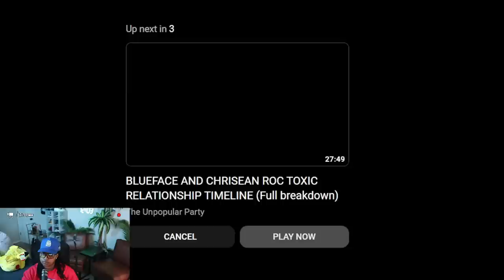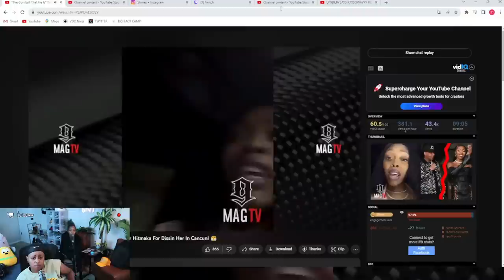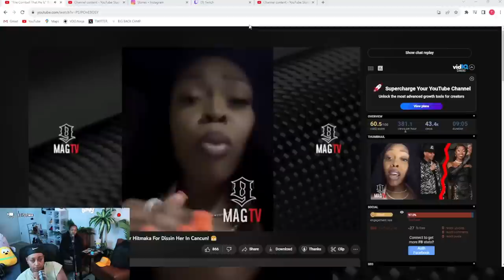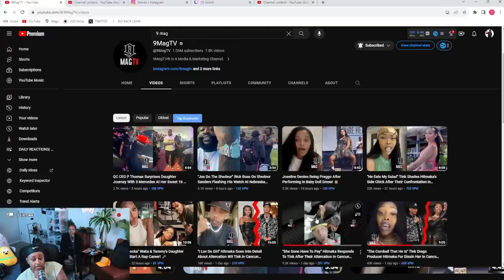Chrisean STORYTIME of how she lost her TOOTH 😱 (My FIRST time seeing this 🤣) Hitmaka VS Tink CHILE 🙄